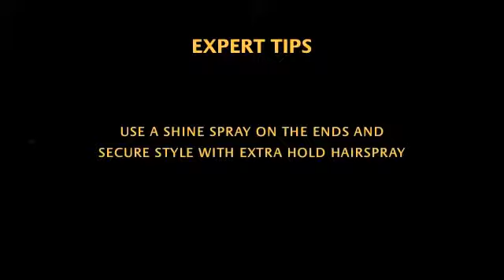MyCurl My Glam Style m4v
MyCurl XL are unique styling iron accessories that create professional curls, volume and movement effortlessly.